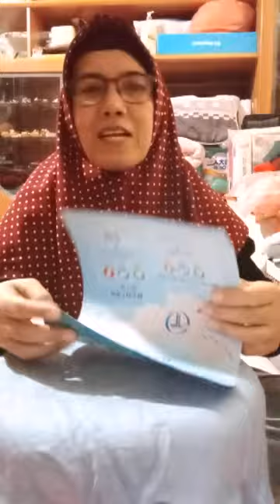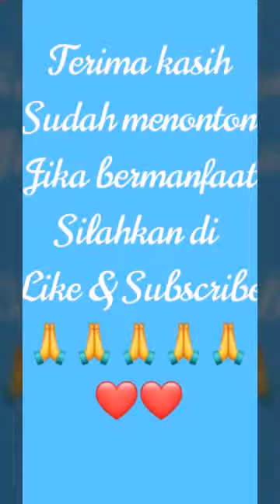membuat kotak sampah untuk di meja makan, dari majalah bekas.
membuat kotak sampah dari majalah bekas ini, biasa saya bikin sambil mengisi waktu luang. di sela" Kerja saya sebagai perawat lansia.
semoga bisa menginspirasi dan bermanfaat.🙏🙏